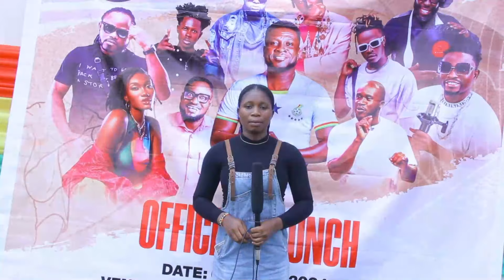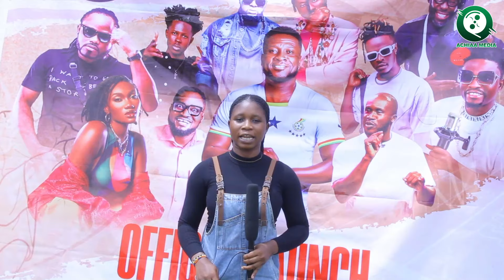Full video of how Fancy Gadam,Wendy Shay & Fanny face shake the stage @all regional games launch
ACHIAA MEDIA is a registered media house in Ghana Designed To Provide it cherishrd viewers with the best Interviews, Documentaries, Entertainment & More.